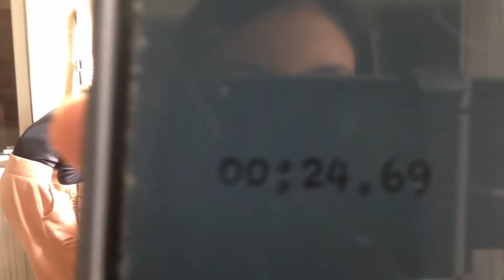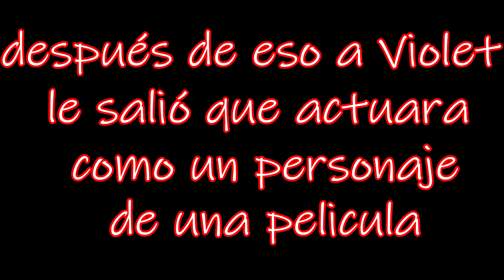Me maquillan | Verdad o Reto #2 | Kittie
Respondiendo preguntas personales y haciendo retos arsenales... ¡¡PARA MI CUMPLEAÑOS!!

En los siguientes dias hasta el 17 de enero vamos a tener videos diarios... o ese es el plan. ¡¡No te los pierdas!!

Nos vemos, chao!!